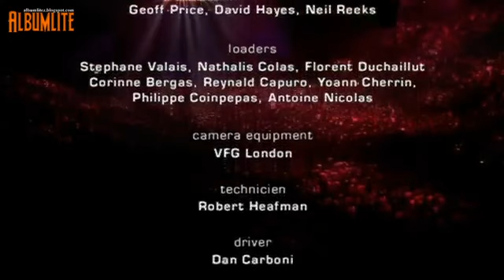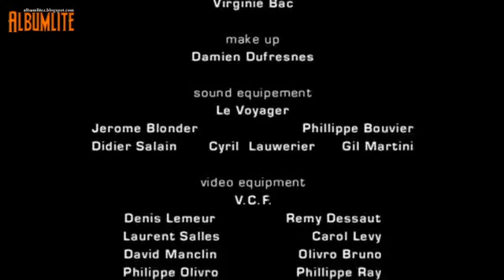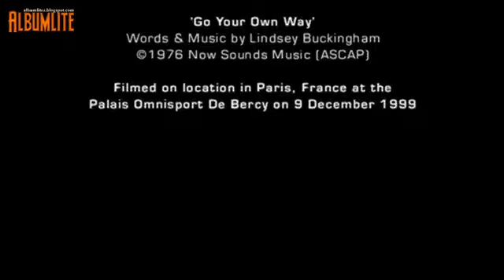The Cranberries: Beneath the Skin - Live in Paris (Video 2001)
Beneath the Skin – Live in Paris is a concert video by Irish rock band The Cranberries from their "Bury the Hatchet" tour. Recorded on December 9, 1999 at the Palais Omnisports de Paris-Bercy on the band's stop in Paris, France, it was released on DVD in January 2001.